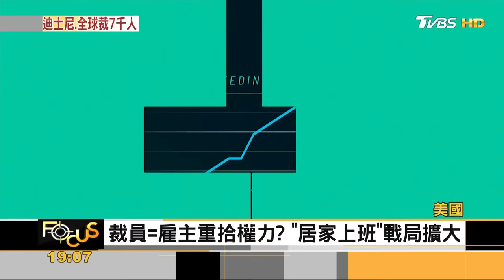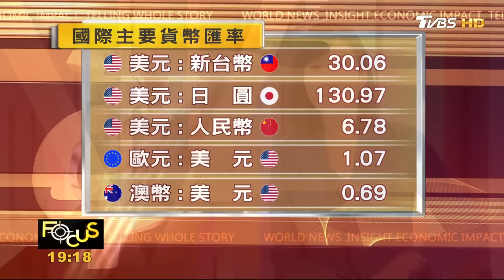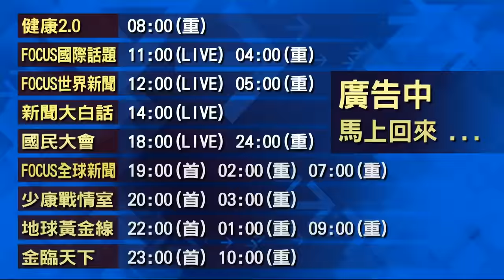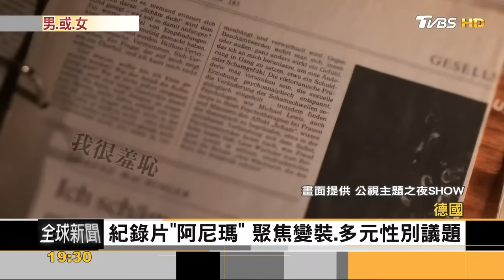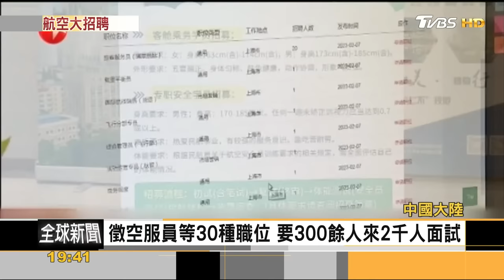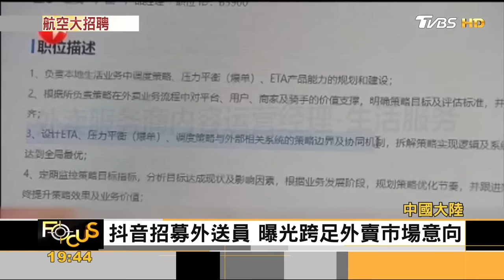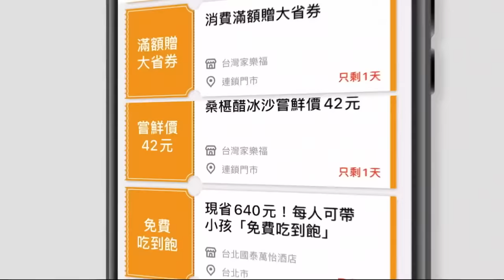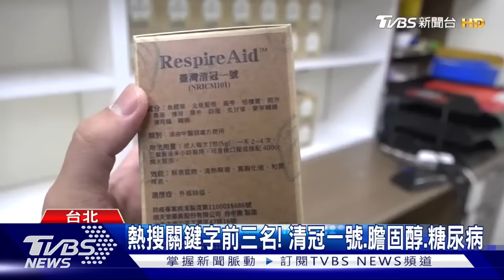【0209 FOCUS全球新聞1900 LIVE】金正恩9歲愛女接班?閱兵再露臉 土耳其敘利亞強震 死亡人數超過一萬五千人 | 方念華 | FOCUS GLOBAL NEWS